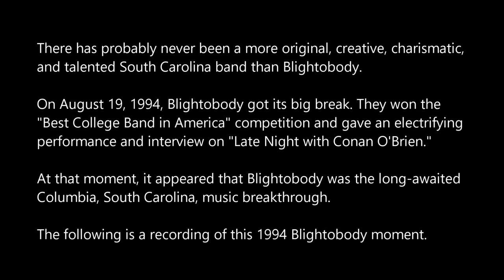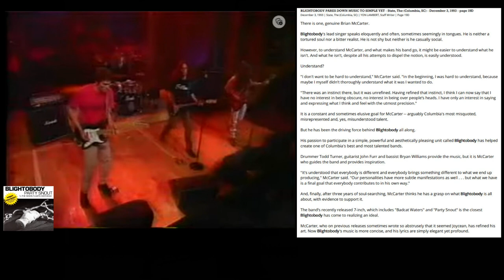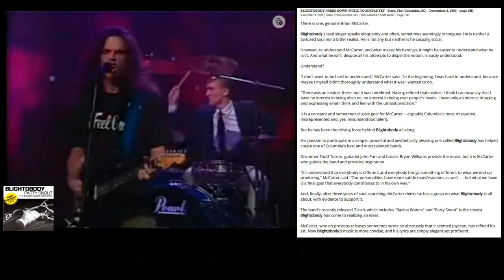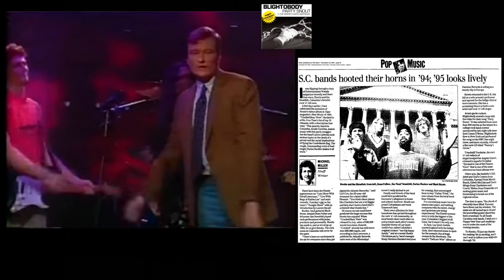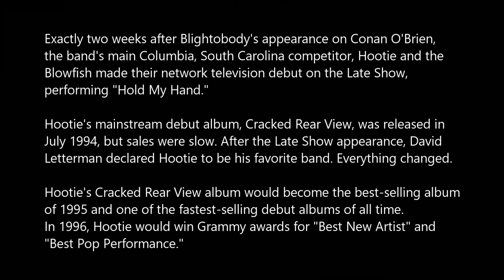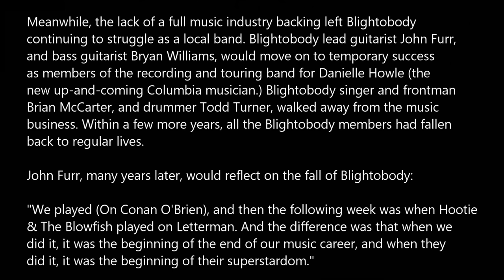Blightobody Tribute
There has probably never been a more original, creative, charismatic, and talented South Carolina band than Blightobody.

On August 19, 1994, Blightobody got its big break. They won the  "Best College Band in America" competition and gave an electrifying performance and interview on "Late Night with Conan O'Brien."

At that moment, it appeared that Blightobody was the long-awaited Columbia, South Carolina, music breakthrough.

This video covers that 1994 Blightobody moment and news clippings that show the rise of Blightobody.

My first encounter with Blightobody was with the band's frontman Brian McCarter when we were guest artists on WMFX (Fox) Garage Tapes in the Spring of 1991. I knew there was something special about Blightobody, so I was not surprised, a few years later, to see them have a good shot at stardom.